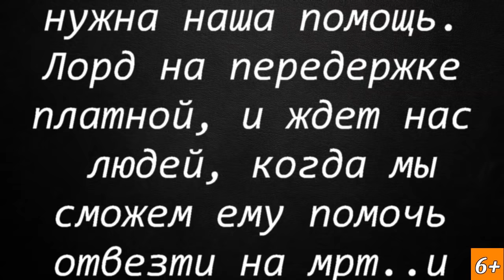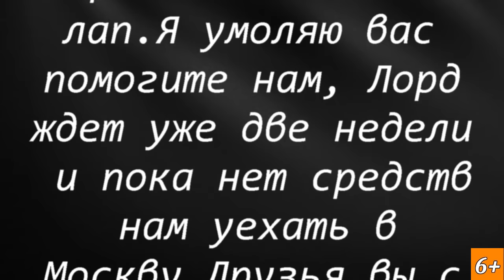Помочь или отвернуться позади реанимация он ждет Мрт и вердикта врачей Лорд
спасаем коти спасение онлайн котик в беде
Доброго времени суток всем, добрые наши волшебники,
гости, друзья, наша большая дружная семья!
Сегодня в ролике - продолжение итсории спасения
нашего маленького страдальца Лорда, которому очень
нужна наша помощь. Лорд после реанимации на платной передержке
и ждет нас, людей, когда мы сможем ему помочь отвезти на мрт..
чтобы понять причину его травмы.
 Ребенок очень очень ласковый, нежный, у нас проблема с мочеиспусканием
и проблема задних лап. Я умоляю вас, помогите нам, Лорд ждет уже две недели,
 и пока нет средств нам уехать в Москву. Друзья вы с нами???

Помочь нашим животным можно на реквизиты:
Карты Сбербанка
Visa: 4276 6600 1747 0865
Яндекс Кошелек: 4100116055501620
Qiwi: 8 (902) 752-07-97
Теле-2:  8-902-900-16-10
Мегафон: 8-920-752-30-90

Мы проверили новую систему, деньги доходят отлично и без проблем:
1.Регистрация несложная, нужны телефон и почта. Полученный на телефон код ввести в нужное поле.
2.Чтобы  Правильно завершить Регистрацию, дождитесь прихода подтверждающего письма на  ВАШУ почту И ПРОЙДИТЕ по ссылке.
3. После подтверждения на почте - первый  денежный перевод
Данные получателя: MARIYA SEMYASHKINA
карты Сбербанка
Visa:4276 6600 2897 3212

Western Union.

АВТОПЛАТЁЖ!!!

Подключить услугу «Автоплатеж» можно несколькими способами:
1. Через сайт Сбербанка.
2. Через банкомат.
3. В отделении банка.
4. Через «Мобильный банк»